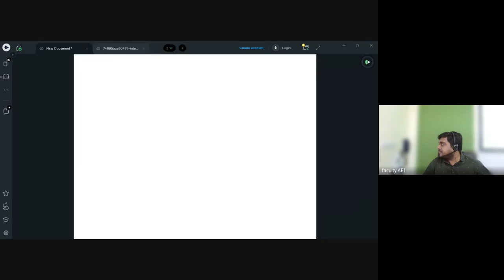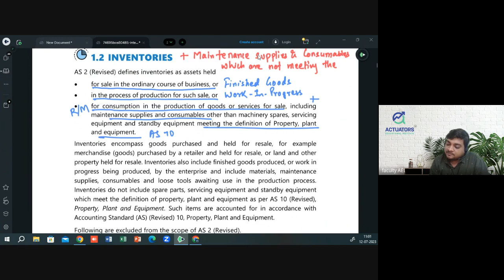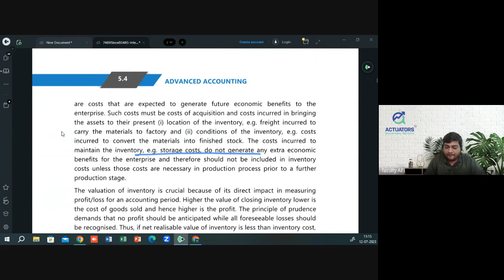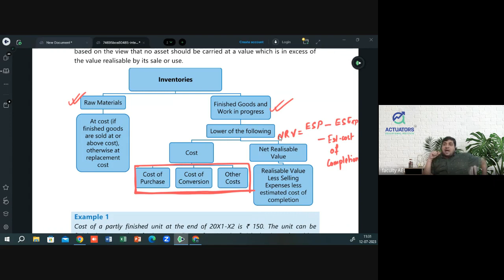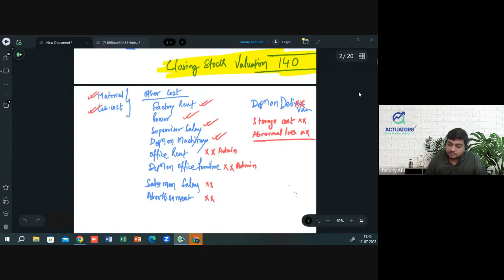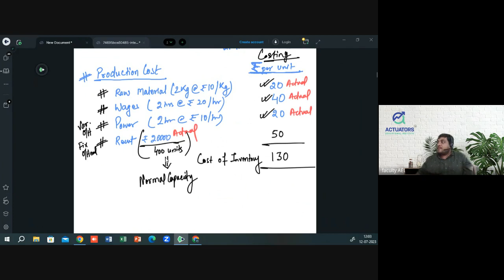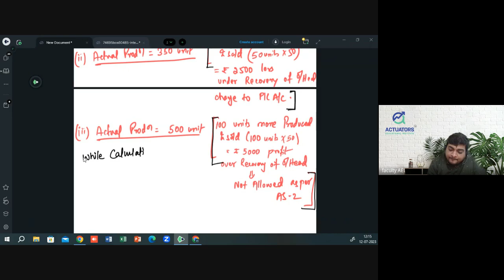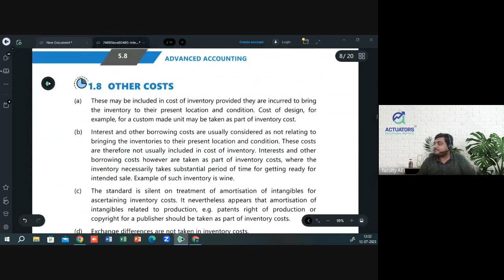CA Intermediate Advance Accounting Class 2 | Inventory Class 1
Master the skills to handle intricate financial scenarios and become a confident accounting pro. Join us now and take your accounting career to new heights! 🚀